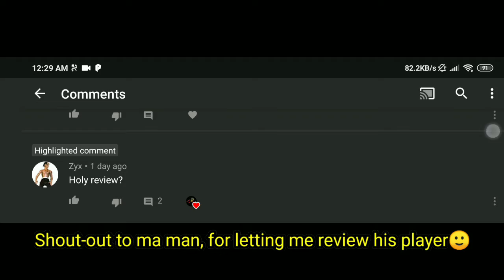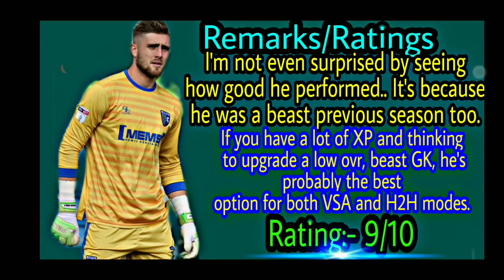Tallest keeper in FIFA mobile 20?!😱(Height: 6"9!!) Review on Tomáš Holy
Hey everyone, hope you all r doing good :).
Made this video about Tomas Holy's one and only base card which is trained to 90 base ovr card. I didn't see much video review on him in YTube despite his popularity so decided to review him.

P.s:- Apologies for the resolution/quality of the video..u can still understand the jist of the review😗🤩

I've tried test this guy in a LVL match and decided to review him based on his in game performance+stats+traits.

Comment down if u have different options about this guy, and u can also suggest if u want any player reviews and stuff.

P.s:-
Thank you all once again for Ur huge support towards this channel, love u all😇♥️ and peace.